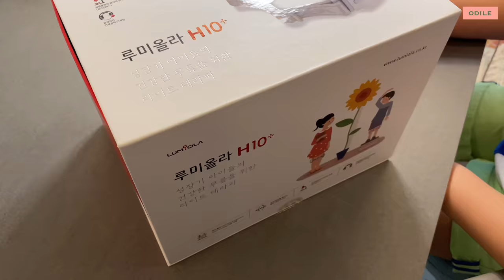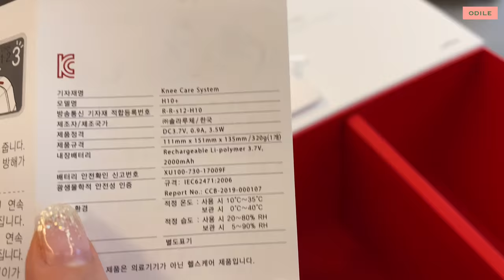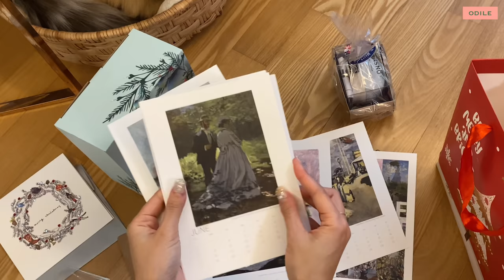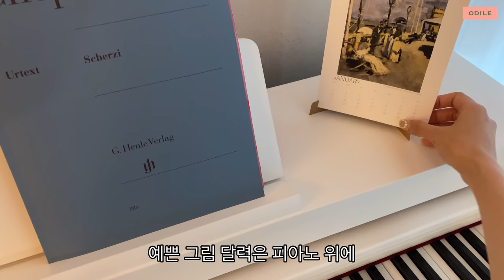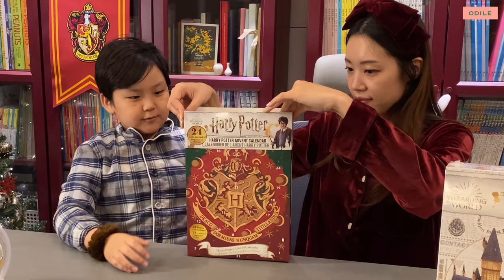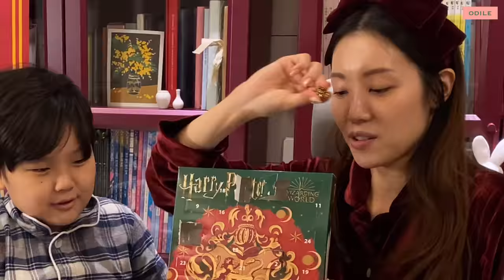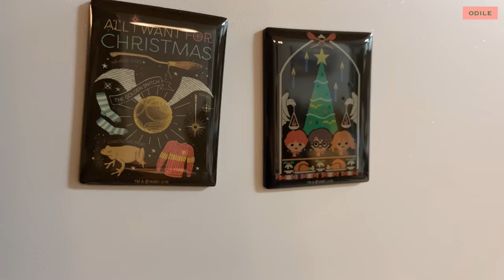VLOG • 🧙🏻‍♀️해리포터에 진심인 편 • 밀키트 도장깨기 • 어드밴트 캘린더 뜯기 • 호그와트 3D퍼즐 • 유료광고포함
📣 이 영상은 루미올라H10+의 유료광고를 포함하고 있습니다

12월, 한 달 내내 조금은 들뜬 기분으로
답답한 집콕 일상을 설렘으로 채웠어요🎄
그 어느 해 보다 크리스마스에 진심이었습니다🥰
작은 이벤트들이 삶에 얼마나 큰 활기를 찾아주는지,
새삼 크게 느낀 한 달 이었어요❤️
이제 크리스마스 트리를 정리하며
다음 해의 크리스마스를 기다립니다🎅🏻
부디 다음 해의 크리스마스엔
우리 모두 아이처럼 뛰어놀 수 있길...🦌